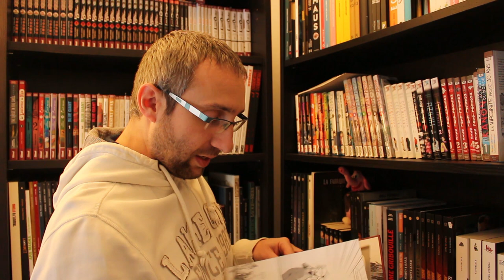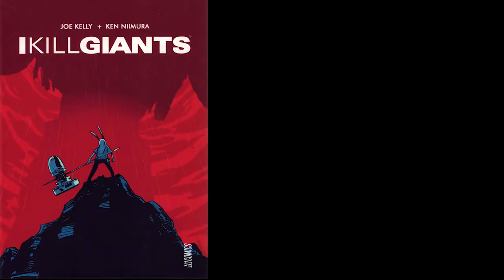TU LIS QUOI ? - I KILL GIANTS de Joe Kelly et Ken Nimura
Aujourd'hui Flavius vous parle d'une BD qui lui a serré le coeur : I Kill Giant de Joe Kelly et Ken Nimura sortie chez Hi-Comics. Bouleversante, intelligente, profonde... cette BD est un must-read recommandé par le cri du troll tout entier !